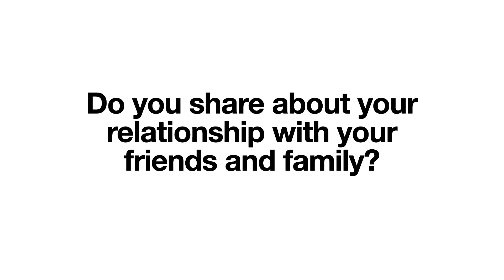Is Dating Different in Your Country? Iranian and Mexican Girls Talking About Love, Romance, and MORE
Join us on our mission to bring the latest information on dating from around the world 🌍